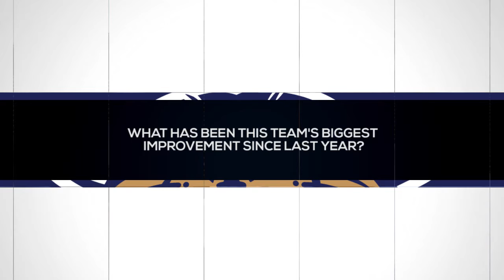Villanova Football - 2015 Season Preview